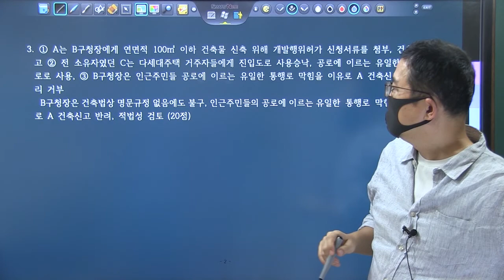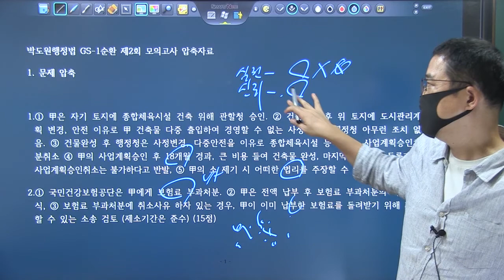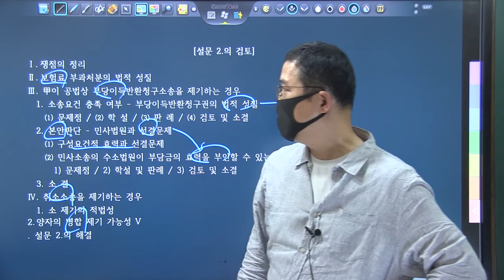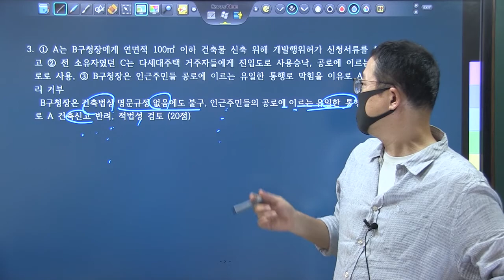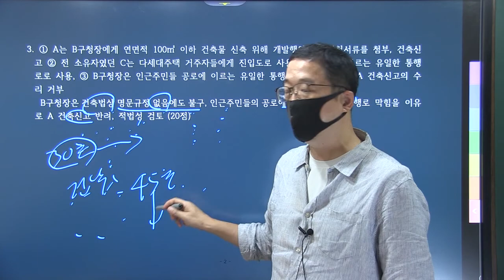TRS 학습법 행정법 사례풀이_행시1순환 2강